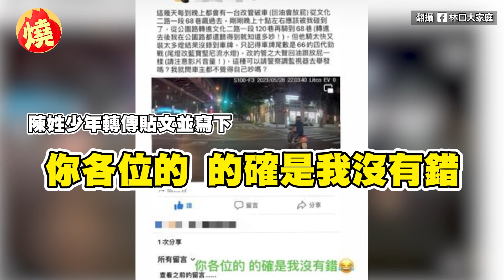太白目！2男騎車丟鞭炮「花火四散」 還po網炫耀：這才是真正炸隧道－全民話燒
邊騎車邊扔鞭炮，還po網炫耀！新北市有兩名男子騎乘機車行經隧道時，為了玩樂在行進間丟了鞭炮，接著加速離開，不久後鞭炮炸開花火四散，發出巨響，幾個人還笑得相當開心，所幸後方沒有其他人車，無人因此受傷。